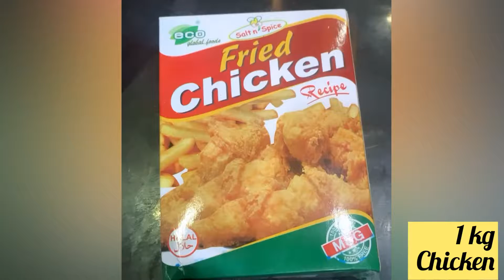Fried chicken with only 2 ingredients#aimnakhan#littlechef#testyrecipe